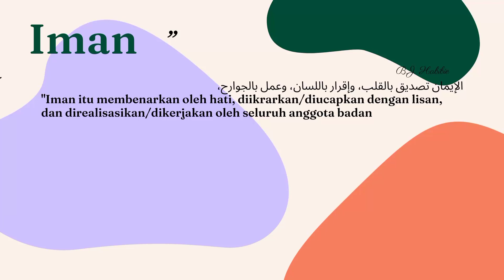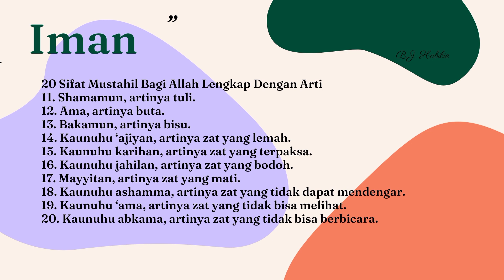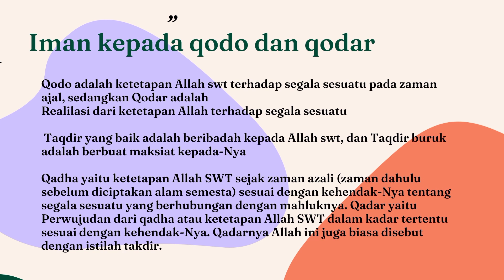RUKUN IMAN DAN SYARAHNYA eps 2